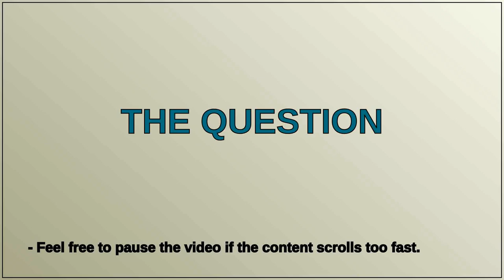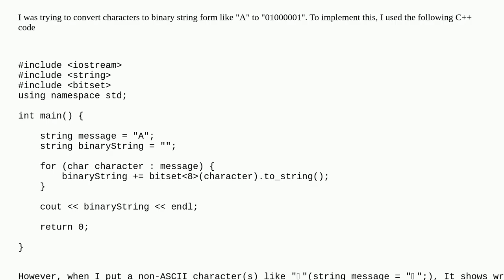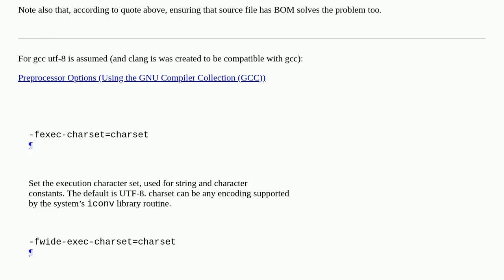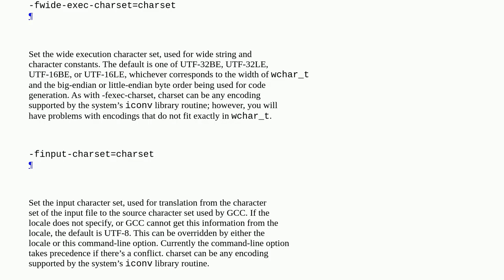C++ Convert UTF-8 character to binary form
A special thanks goes out to the community

  string binary c++